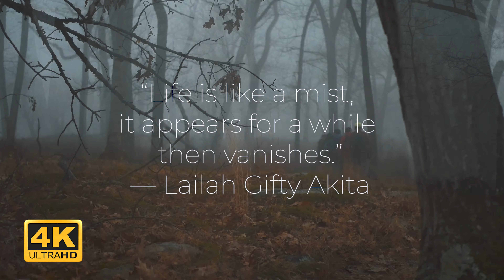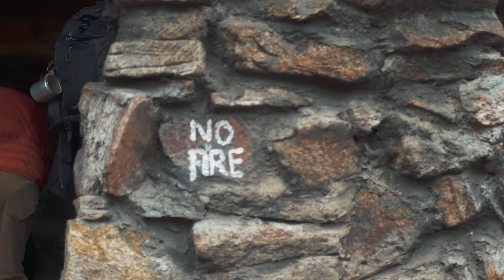Cinematic Hiking Vlog | Mountain Mist | Tiorati Circle - Ramapo-Dunderberg Trail - Brien Shelter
Tiorati Circle - Ramapo-Dunderberg  Trail - Brien Memorial Shelter

올 한해 Harriman Hikers Channel을
방문해 주신 모든 분들께
진심으로 감사드립니다.
새해 복많이 받으시기 바랍니다.

In Stillness - Gavin Luke
Blue Skies Are Coming - Sayuri Hayashi Egnell
Cloudsailing - Franz Gordon
Did Your Prince Ever Show Up - Magnus Ludvigsson
Love Lies Bleeding - Arden Forest
The Time of the Year - Niklas Gabrielsson with Martin Landstrom & His Orchestra